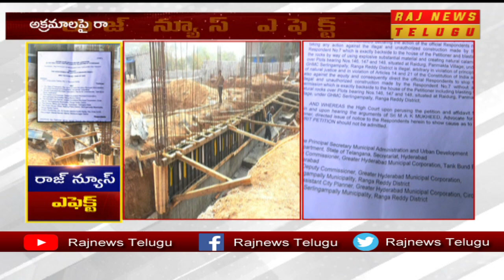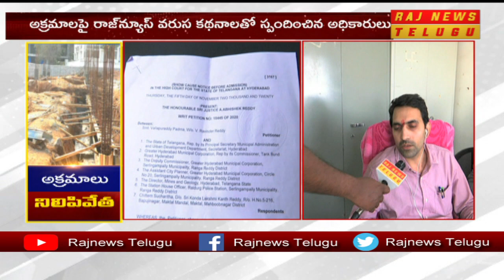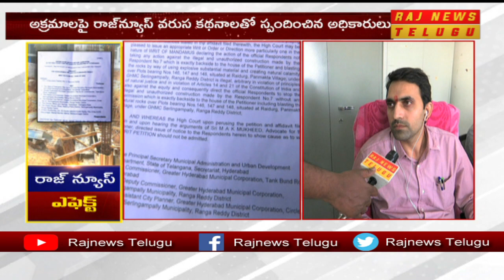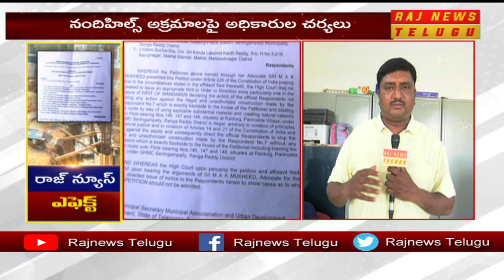కదిలిన యంత్రాంగం | Raj News Effect over illegal construction at NadhihIlls Hyderabad